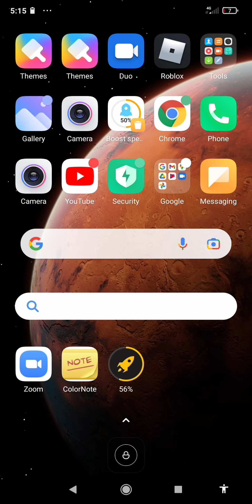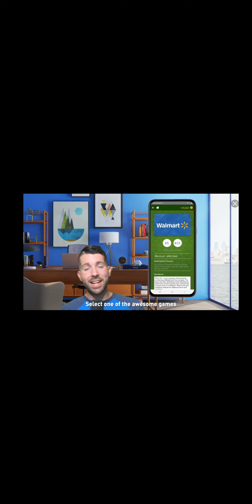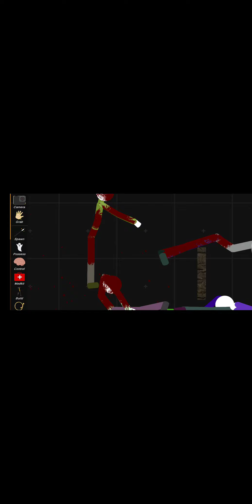who wins the battel part 2